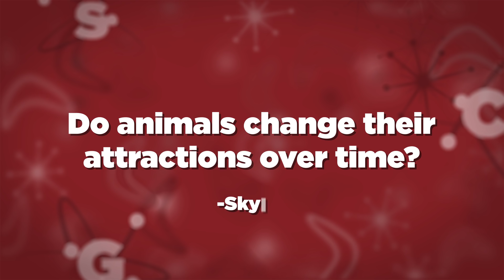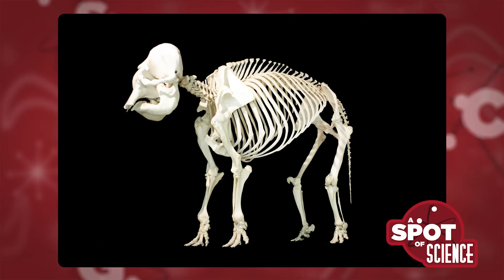A Spot of Science: Ep. 1 - Sexy Animals and The Science of Attraction | Rooster Teeth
What do pale people and peacocks have in common sexually? And, Why do elephants have toe nails? Gus Sorola challenges Chris Demarais and evolutionary biologist Sally Le Page with some of the quirkiest science questions submitted by viewers.

About Spot of Science:
Viewers ask their craziest science questions, then it’s up to Gus Sorola and Chris Demarais to match wits with evolutionary biologist Sally Le Page in search of an answer. No science theory is too dumb, but someone on this panel probably is. (It's Chris.)